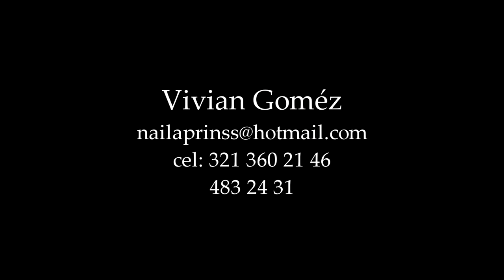Que Hiciste Viviana Gomez